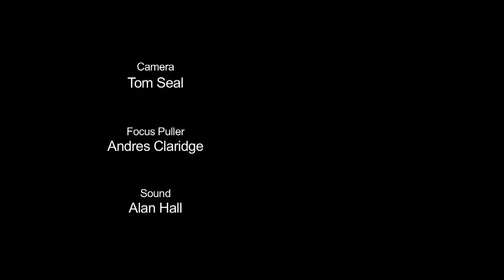Tap & Sax, a necessary combination | Tap by Guillem Alonso & Ben Castle | Short Film | Random Acts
A quirky stand-off between one of the world's finest tap dancers Guillem Alonso and leading UK saxophonist Ben Castle.